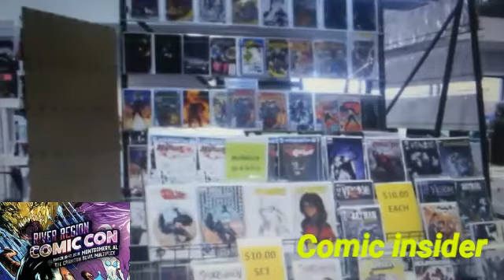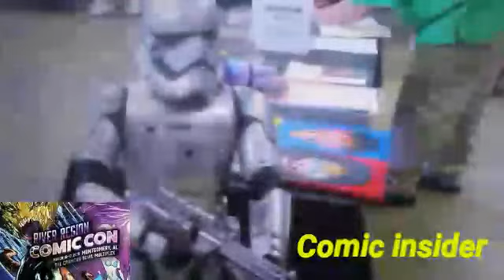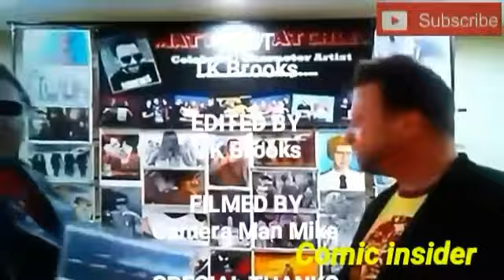River Region Comic Con 2019 Cosplay Pictures